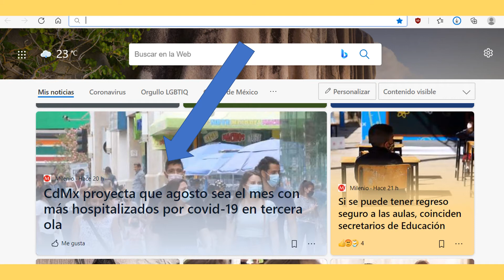Regreso a clases ¿Congruente? ¿Y la tercer ola?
Regreso a clases ¿Congruente? ¿Y la terecra ola?